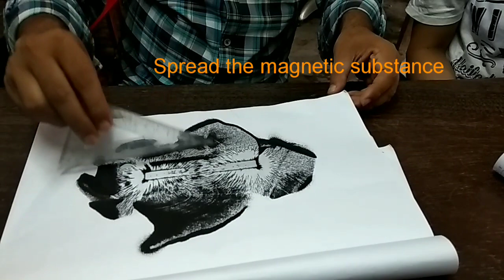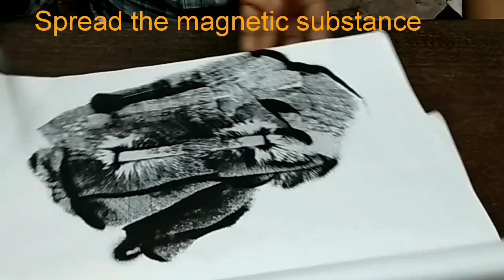Magnetic field lines ~ By Meeraj Sir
Hey students! This video shows Magnetic field lines experimented by Meeraj Sir...
Edited by ~Asmita (Cls 9A)
Voiceover n Cameraman ~ Ketan  (CLS 9B)
Other teammates ~ Meghna (9A) , Nihar (9C)
Adv. Maths (SEBA) solutions coming soon...